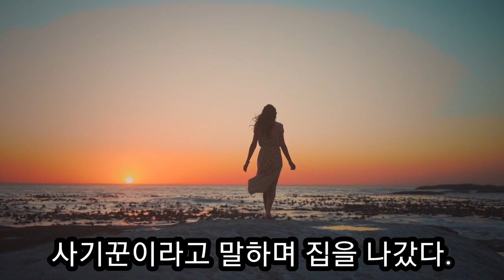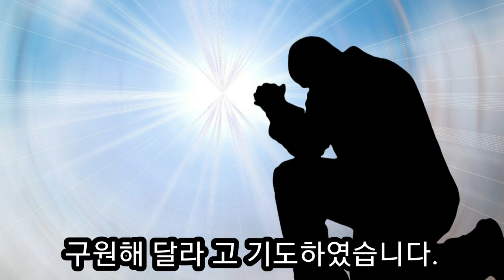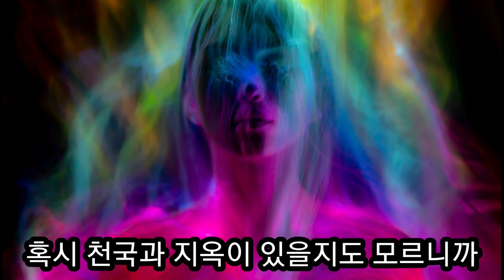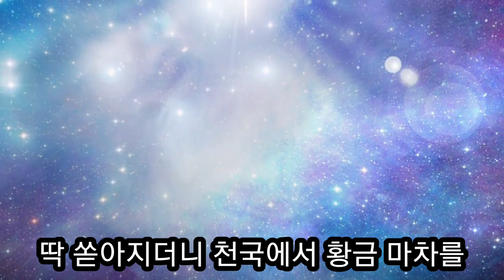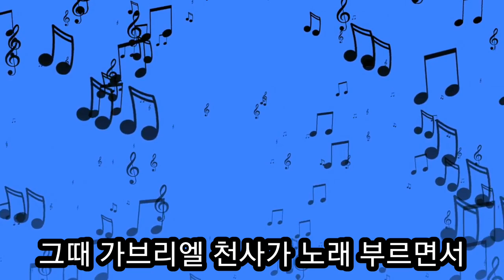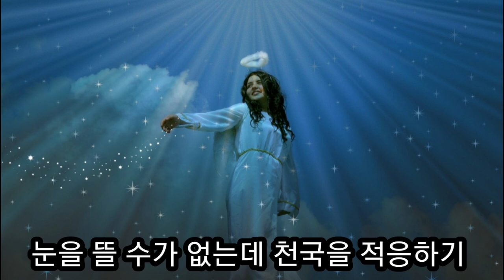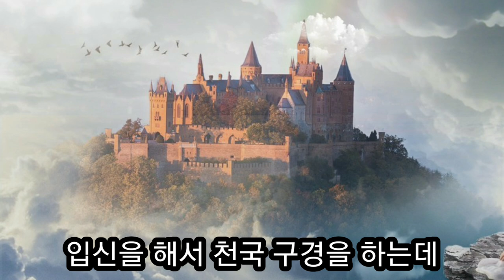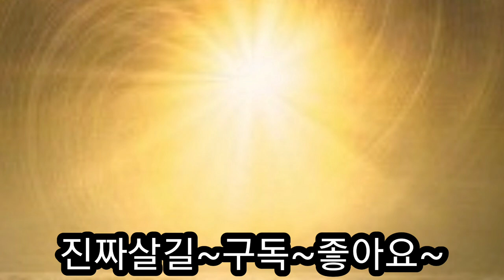죽었다가 살아난 후 다시 입신하여 천국 자기 집을 보았는데... (이은희 목사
죽었다가 살아난 이용식 목사님의 딸 이은희 목사님의 천국 간증입니다.
하나님이 확실히 없다고 생각한 이은희는 목사 아버지가 교인들에게 사기치는 사기꾼이라고 말하며 집을 나갔다. 희귀한 암에 걸려 집에 돌아온 그녀는 예수님을 영접한 1주일 후 교회에서 예배시간에 피아노 반주를 하다가 죽어 천국에 가던 중 성도들의 기도로 살아나 곧 바로 입신을 하여 천국을 갔다 온 후 지금은 뉴욕에서 목사님으로 사역을 하고 계신 놀랍고 감동스러운 간증입니다.